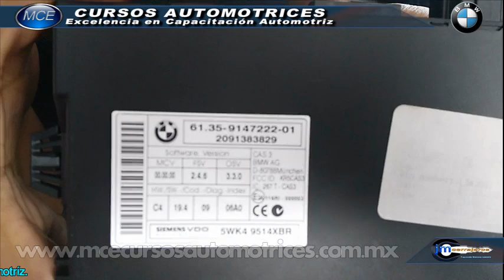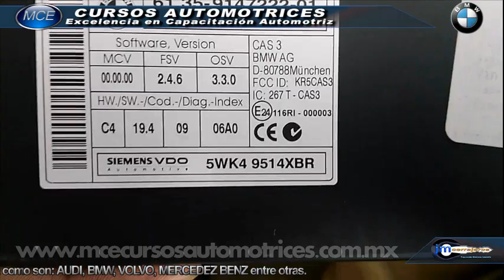176-Ubicacion y Retiro del Modulo CAS 3 BMW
Cursos Premium de Especialidad de Programacion de Llaves y AdaptaciÓn de Modulos en: BMW y MERCEDES BENZ.